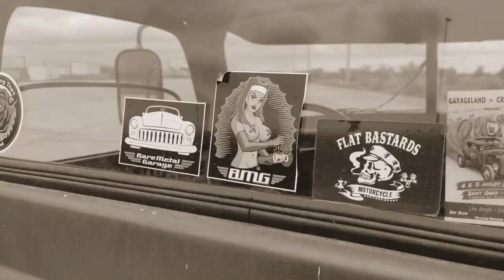belly racer test drive!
First test drive with Flathead V8 belly tank racer.
Built by Danny Claes